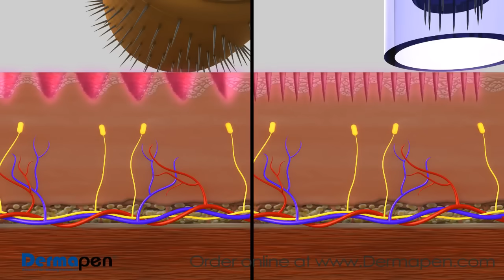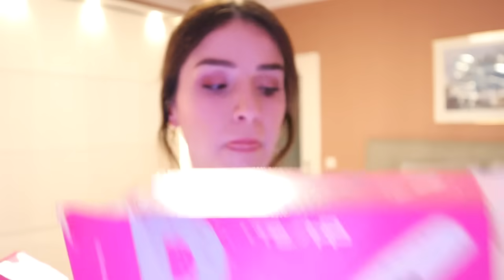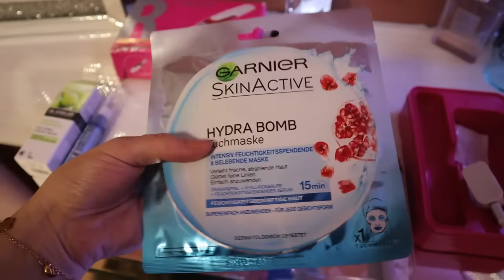سر صفاء بشرتي هنا👇🏻وداعآ للكلف والبقع والمسامات الواسعة😍dermapen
فوائد الديرمابن:
تخلص من اثار الحبوب
تخلص من شحوب الوجه
تخلص من اثار ندوب و اثار جروح
تخلص من تقشر وجفاف البشرة
تخلص من تصبغات البشرة
أضرار أشعة شمس على الجلد
تخلص من حفر الوجه
تضيق المسامات الواسعه و المتسخه

رابط شراء الجهاز  dermapen

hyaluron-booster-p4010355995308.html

سيروم من ودكتور شيلر